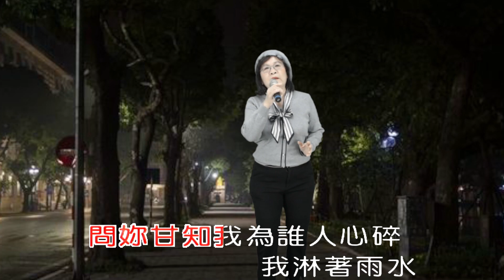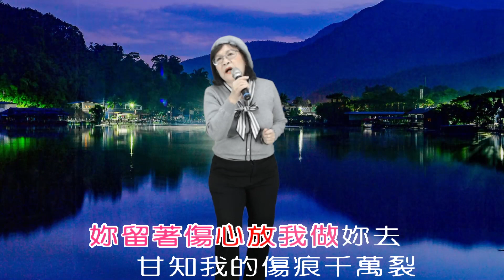將林音樂歌唱班 潮州週五晚間班 第九期成果發表 - 潘玉珍 - 一生的堅持